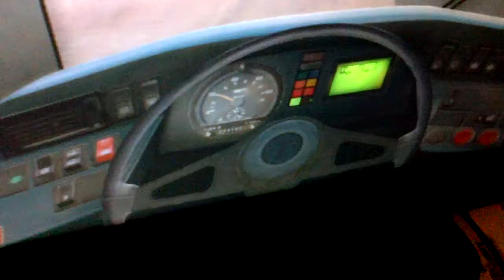bus and cable car simulator series 1 chirstmas special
me playing bus and cable car simulator 2012